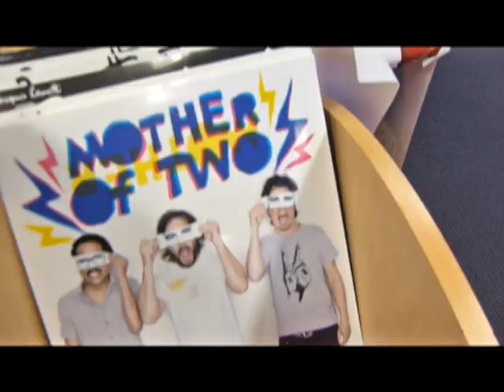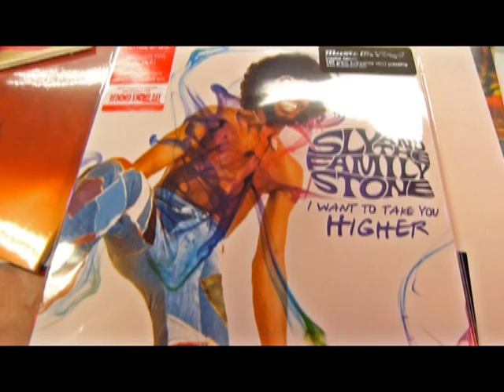Le Disquaire Day célèbre le disque vinyle à Saint-Lô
Disquaire Day... la fête du disque vinyle se déroule ce samedi 20 avril chez les disquaires indépendants dans la région.